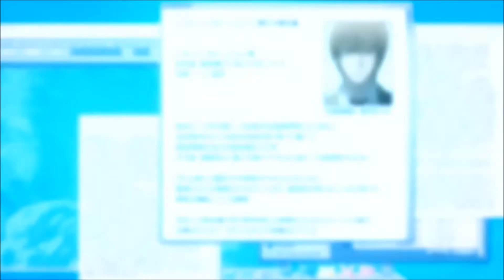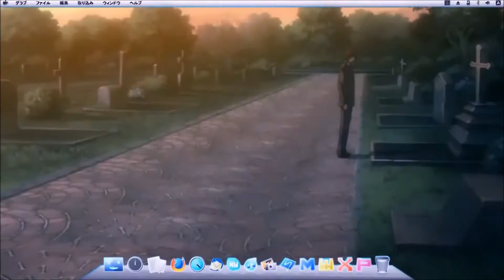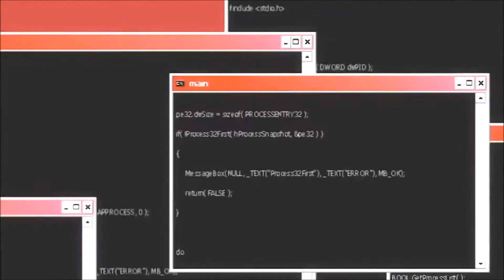Digital Hell (HD + AMV)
★AMV Creator- JazzsVids